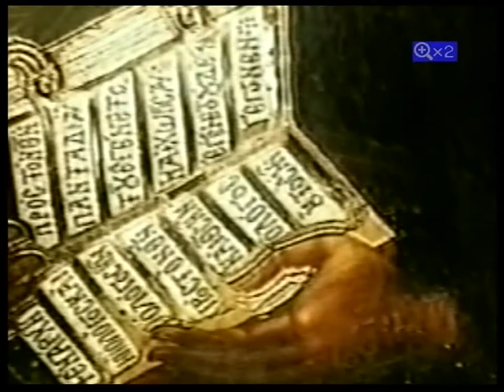ΒΑΣΙΛΗΣ ΑΤΖΑΚΛΗΣ 'ΜΙΚΡΑ ΓΙΑ ΜΙΚΡΑ HISTORIS